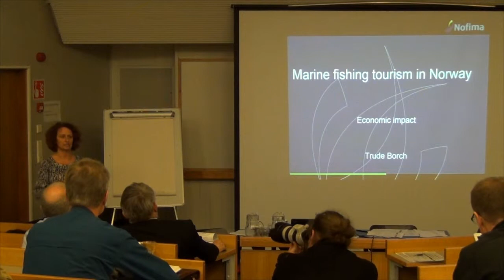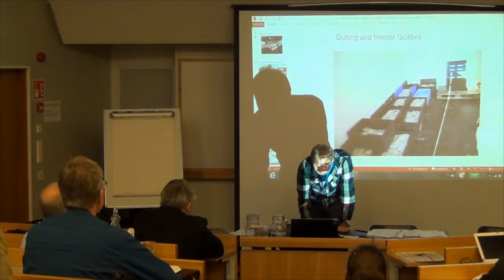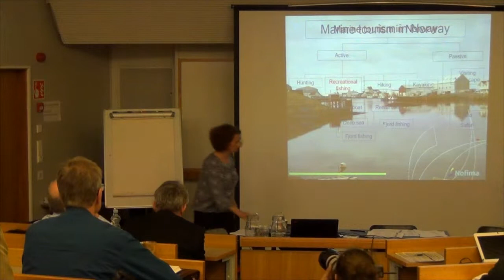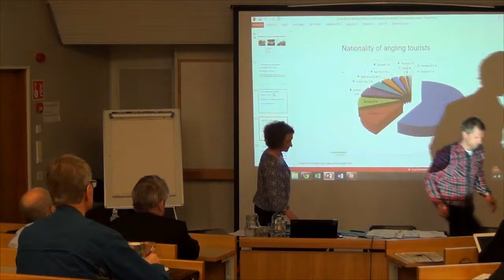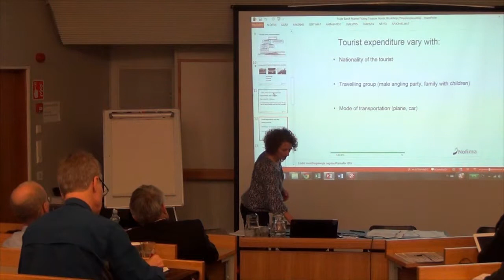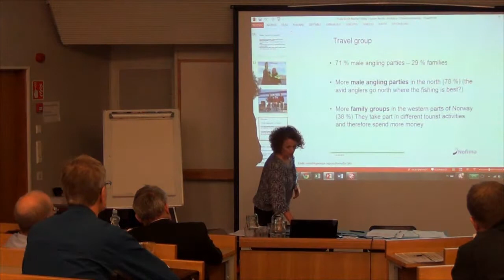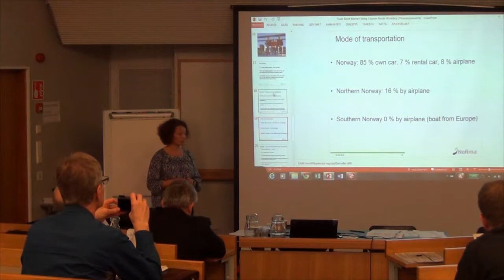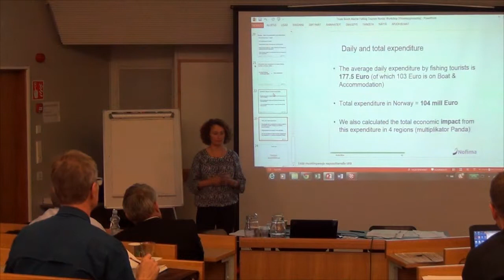24.4.2014 #15 Trude Borch - Nofima - Marine fishing tourism in Norway, economic impact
"Our Nordic recreational fisheries"
Nordic Way Forward - North Atlantic Recreational Fishing Workshop - Helsinki Finland 4/2014